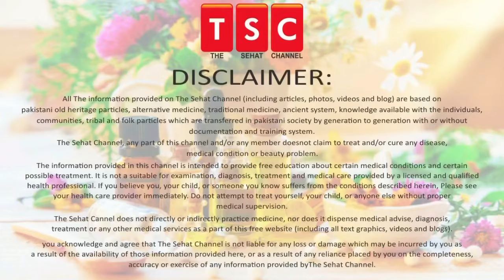Respiratory treatment with Natural Herbs and Home remedies by Adeel mansoor Urdu|Hindi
Whether you’re dealing with a respiratory infection or you suffer from chronic respiratory issues like asthma, chest congestion, chronic bronchitis, and allergies, take comfort in the wonderful lung tonic herbs and home remedies.

5 Ways To Help Make Your Hair Stronger | Mazboot baal| मजबूत बाल by Adeel masnoor Urdu|Hindi